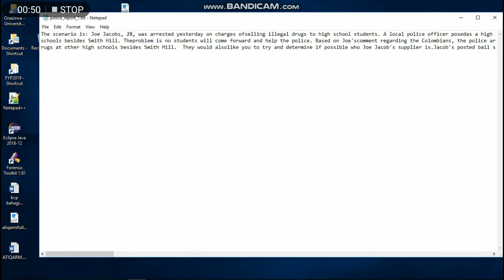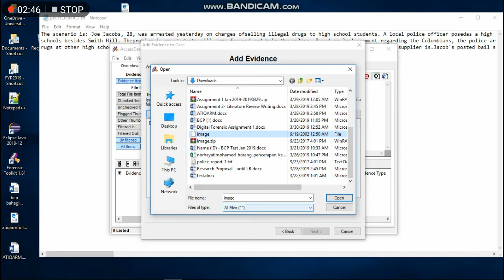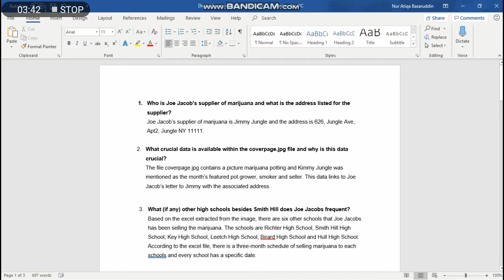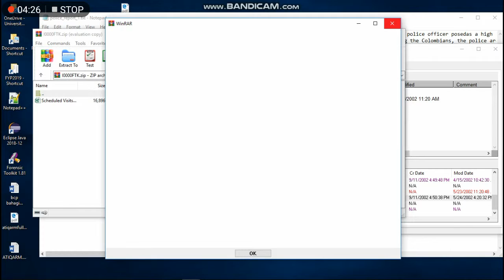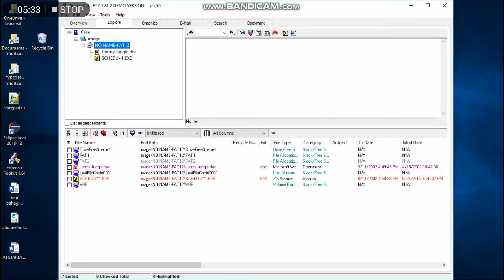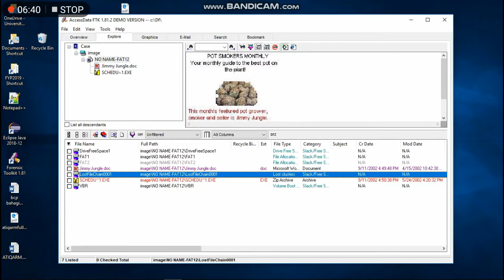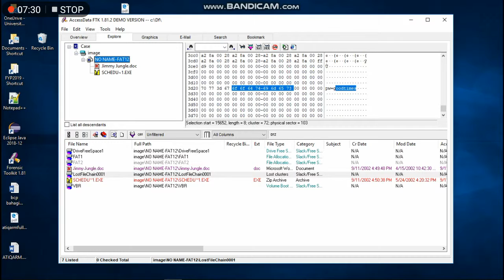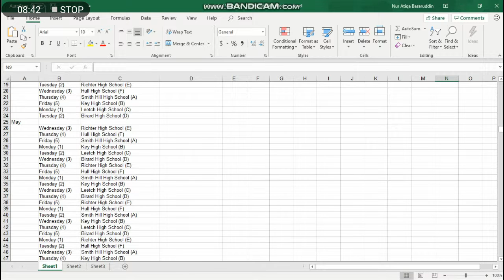How to Use Forensic ToolKit FTK